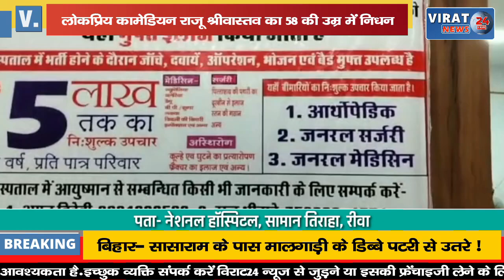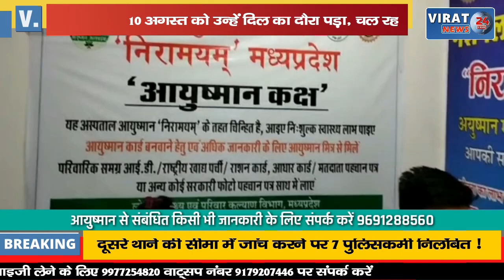लोकप्रिय कॉमेडियन राजू श्रीवास्तव ने दिल्ली एम्स में 58 साल की उम्र में ली अंतिम सांस !